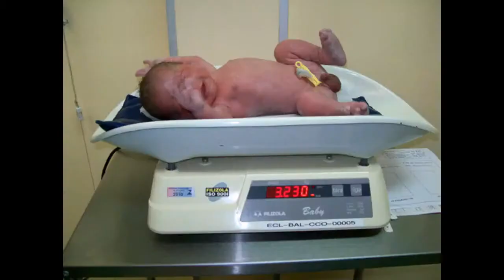Lucas Borges Martins - de 0 a 9 meses